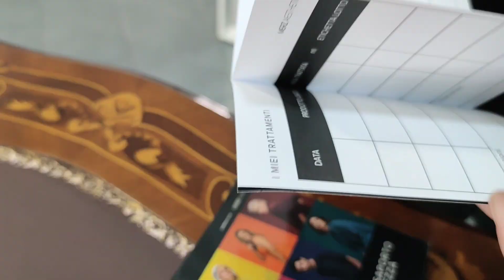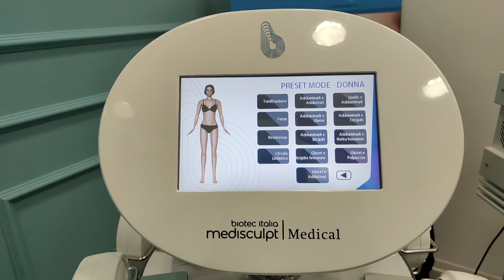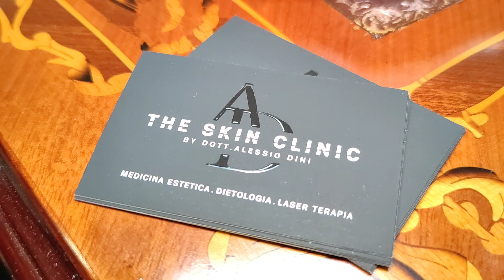Inaugurazione CENTRO MEDICO MONTECATINI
Taglio del nastro per i nuovi studi medici di Monica Artoni, nutrizionista nonché presentatrice di Miss Montecatini, con Alessio Dini, medico estetico. Insieme ad altri professionisti, lavoreranno di squadra per il benessere psicofisico della persona. Sede in via Sicilia, 4 a Pieve a Nievole (Pt)